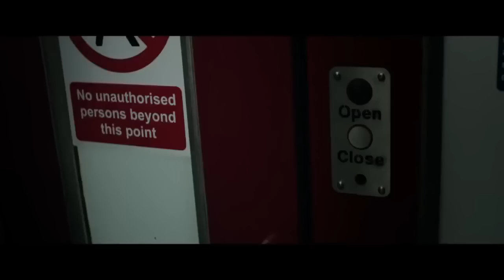Howl - Bande-annonce (VO)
Le dernier train de la soirée quitte Londres pour rejoindre la banlieue. Tombé en panne, immobilisé sur les rails, il est attaqué par une horde de loup-garous...